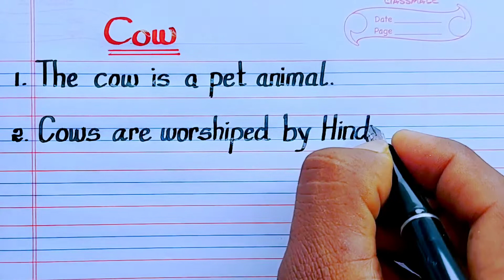10 lines on cow in English | Cow 10 lines in English essay writing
in this video I explain about cow in 10 lines, 10 best lines essay on cow in English, cow 10 lines essay in English in is very simple and easy to learn,